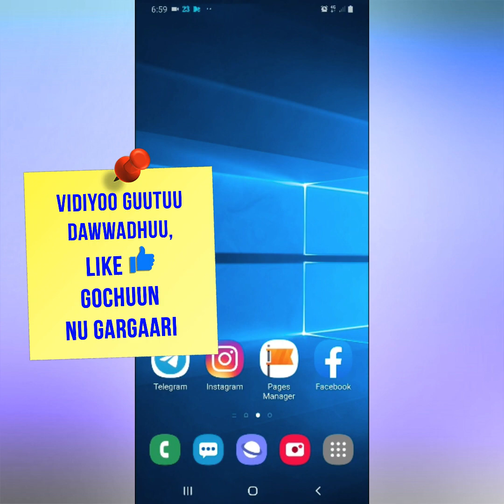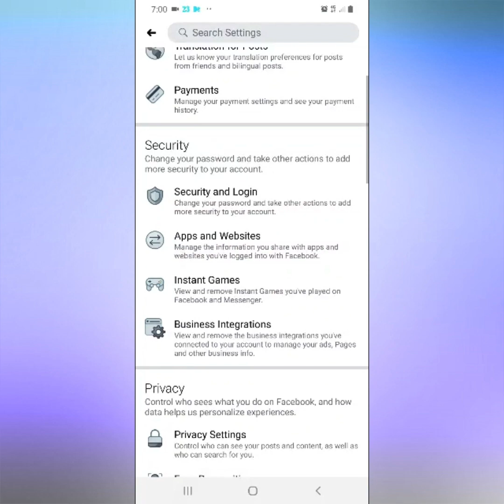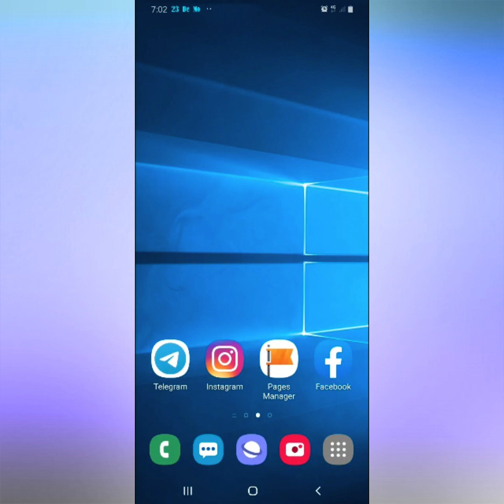Facebook fi Messenger irratti online dhoksuuf - hide online 2020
Telegram Afaan Oromootti jijjiirachuuf